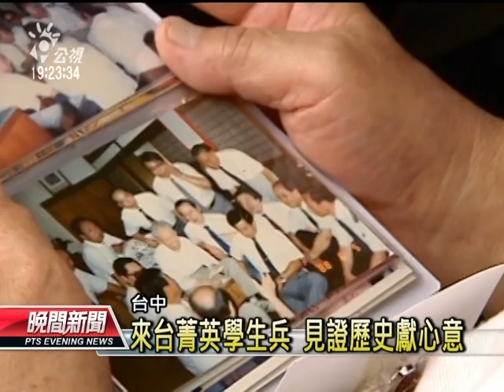20120929 公視晚間新聞 來台子弟兵集資 立孫立人將軍銅像